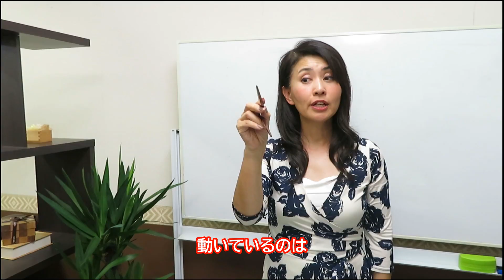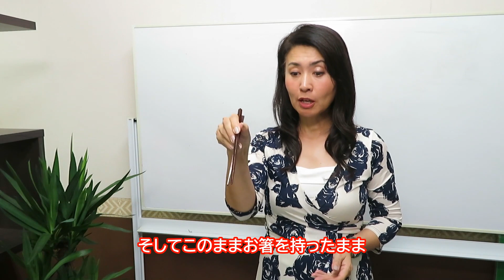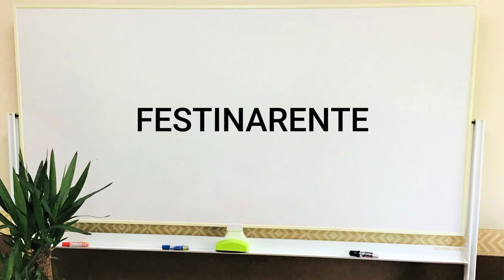【Youtube解説】箸のマナー 作法【大人の基本マナー】日本料理の食事マナー知らないと恥ずかしい食事のタブーマナー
箸のマナー
目から鱗の食事マナー
モテ女子なら使いこなしたい日本料理のマナー
知らないと恥ずかしいNGマナー

株式会社フェスティナ・レンテ
野関由味子（のぜきゆみこ）です

面接研修
新入社員研修
コミュニケーション研修
モチベーション研修
ビジネスマネー研修

野関由味子へ講演・研修の